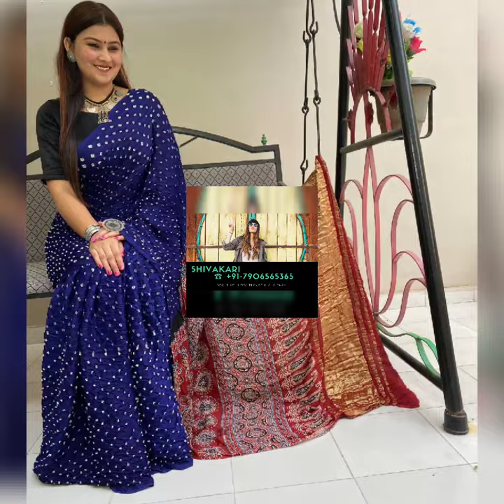Ajrakh With Bandhej Modal Silk saree with tissue*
*Length-6.50 With B.p*

*Width-44 inches*

*Fabric type-Moda
al silk*

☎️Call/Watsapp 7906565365